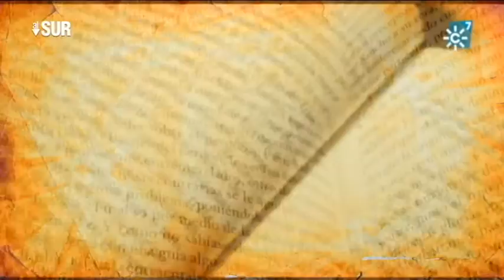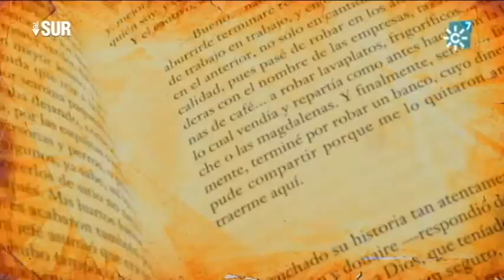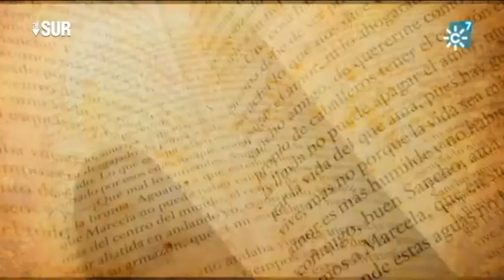"Don Quijote en Manhattan" de la escritora Marina Perezagua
Entrevista a la escritora Marina Perezagua con motivo de la publicación de su obra "Don Quijote en Manhattan", una novela de humor y crítica social quijotesca que transcurre en Nueva York

[Programa "Al Sur".  2016. Canal Sur TV]
Directora "Al Sur": Isabel Pérez Piernagorda
Realizador "Al Sur": Aurelio Domínguez
Redactor/a "Al Sur": Pedro Romacho
Realización video "Al Sur": Manuel Correa
Producción "Al Sur":  Lola Moñús, Francisco Guirado
Cámara "Al Sur": Juan León
Postproducción "Al Sur": Javier Correa
Documentalista "Al Sur": Ana Martínez Domene